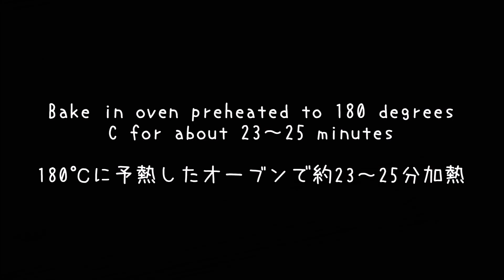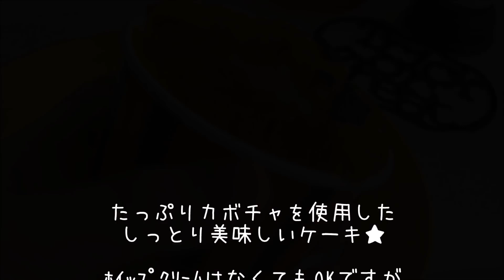Pumpkin Mont Blanc Cake【ハロウィン 】かぼちゃモンブラン【作り方】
A moist and delicious cake made using lots of pumpkin!You don't absolutely need to use raw cream but it gives it that delicious melt-in-your-mouth texture☆【instagram】⇒
たっぷりカボチャを使用したしっとり美味しいケーキ♪
カボチャの甘さによって加えるグラニュー糖の量は調整してください。
　150mlカップケーキ4個分
かぼちゃ（500g）
卵（2）
薄力粉（25g）
べーキングパウダー（小さじ1/2）

グラニュー糖（50～60g）
生クリーム（30ml）
ラム酒（小さじ1/2 ）
シナモンパウダー
市販のホイップクリーム
カボチャの皮

4-5 units of 150ml cups

Egg (2)
Almond poodle (25 g)

Granulated sugar (50～60 g)
Fresh cream (30 m)
Rum wine (1/2 tsp)
Cinnamon powder
Whipped cream
Pumpkin skin